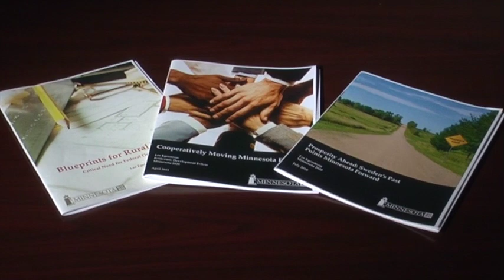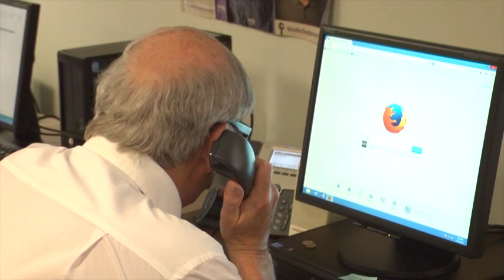Minnesota 2020's Lee Egerstrom Receives ACE Award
Lee Egerstrom, Economic Development Fellow at Minnesota 2020, is being recognized by the Association of Cooperative Educators for his remarkable contribution to cooperative education and training. Lee Egerstrom, a veteran journalist and author of a book on agriculture, economic development and cooperative business, has been an important thought leader on innovative organizational forms.
We here at Minnesota 2020 want to say congratulations and thank Lee for his sharing his knowledge and wisdom with us in his continued quest to build a stronger, more collaborative economy for the good of all Minnesotans, and beyond.